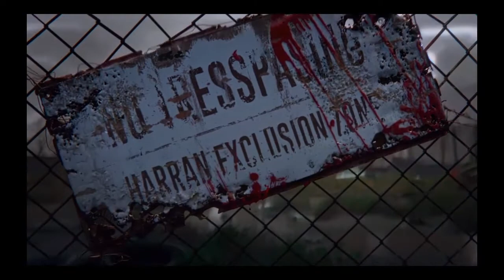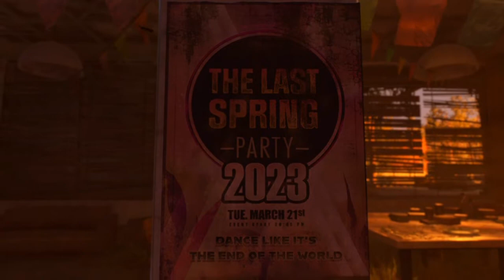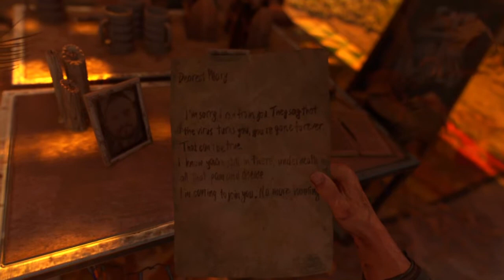Dying Light 2: Stay Human Part 1 (PS+ Premium Trial)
First hour of my Dying Light 2: Stay Human PS+ Trial playthrough without commentary. Enjoy!